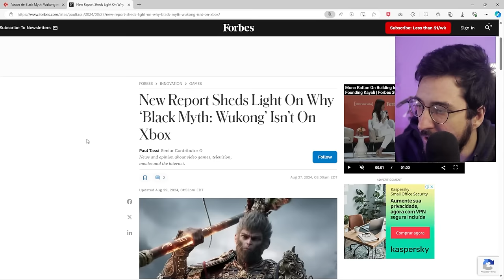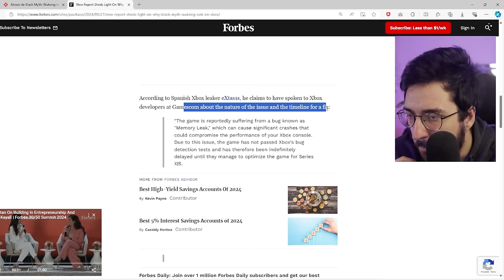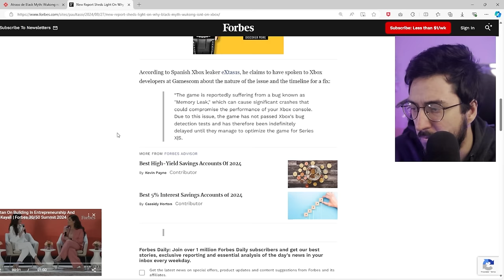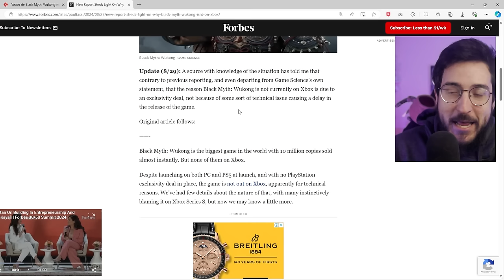A verdade sobre BLACK MYTH WUKONG no XBOX!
SObre black myth no xbox

➤ PSN: hadessama94